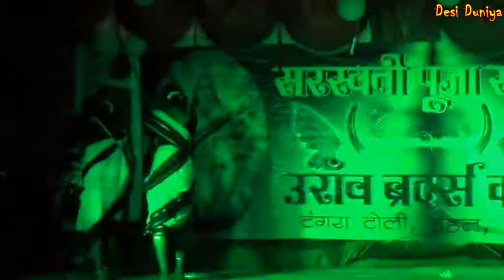Nagpuri Girls Performance Khois Lelon Mude Genda Phool